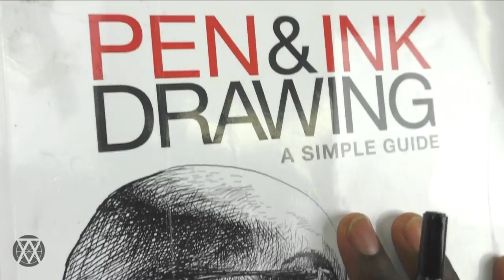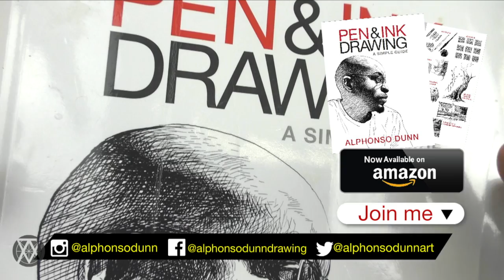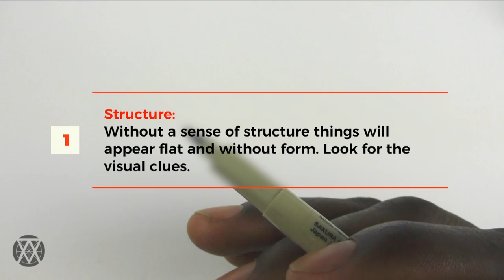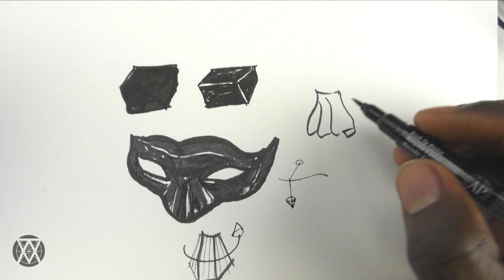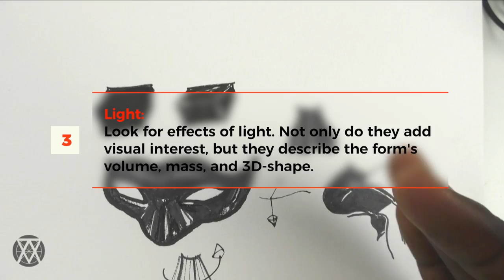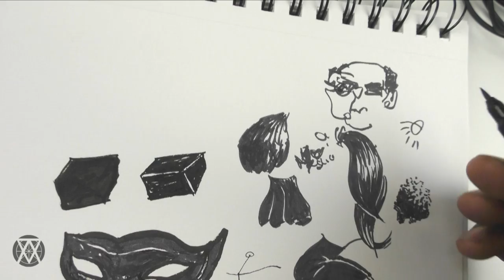Tips on How to Shade Black Objects with pen and ink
MY DRAWING BOOK
GENERAL DRAWING MATERIALS
#2 HB Pencil
Bic Ballpoint Pen
Pigma micron pens
Pigma micron pen 003
Copic Multiliner SP refillable
Copic Multiliner Disposable
White ink pen
2mm Lead Holder
2mm Lead pointer/sharpner
Kneaded Eraser
Retractable Eraser
Strathmore Smooth Bristol Paper
Canson Multi-media paper
Schmincke Watercolors
Koi Watercolor Field Set

VIDEO DESCRIPTION
In this video tutorial I share some simple tips that shows how to draw and shade objects that are black in value.